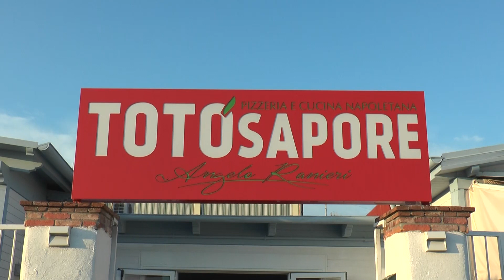I Campi Flegrei ripartono dal turismo, dall'archeologia e dall'enogastronomia